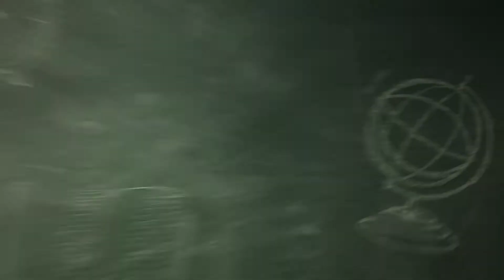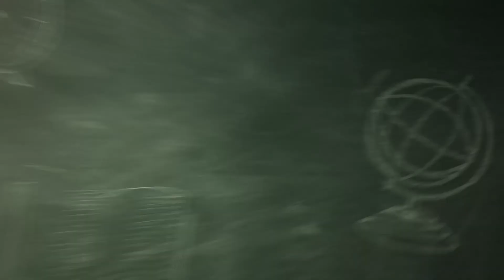American English - Lesson 24 - Irregular verbs in Past Simple Tense